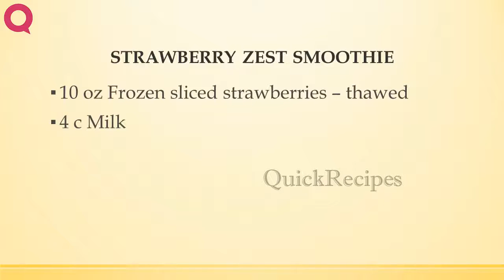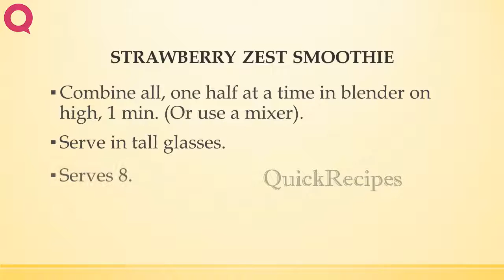STRAWBERRY ZEST SMOOTHIE | POPULAR SMOOTHIE RECIEPS | QUICK RECIPES